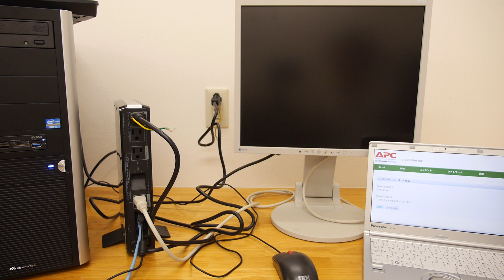遠隔操作でスマートコンセントに接続した機器の電源をオフ・オン・再起動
遠隔操作可能でスタイリッシュに進化したUPS「APC GS Pro 500」を実際に使ってみた